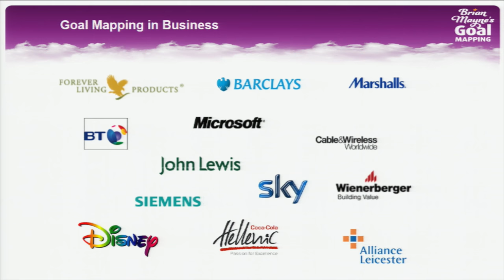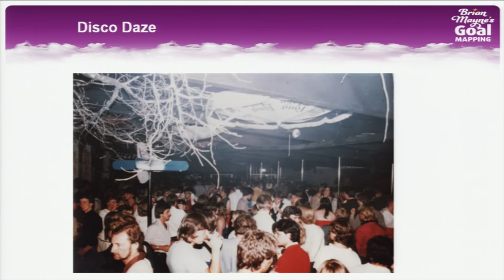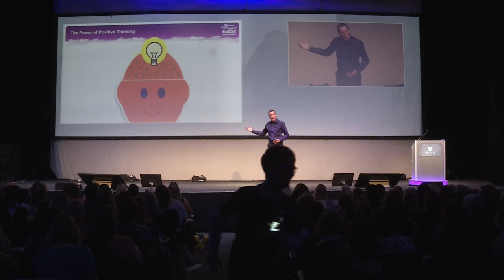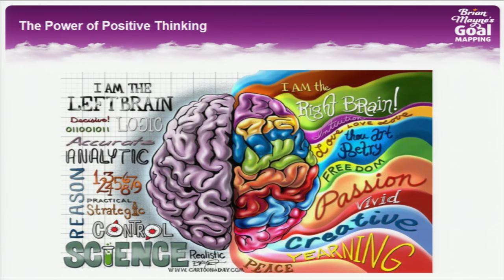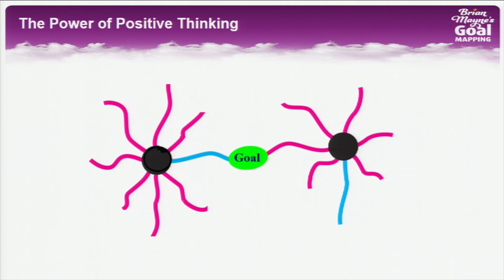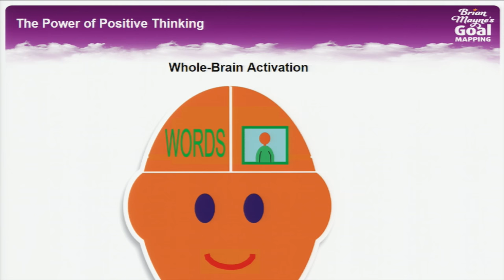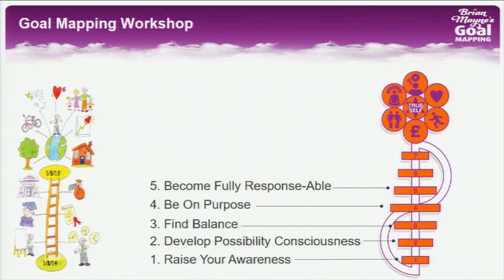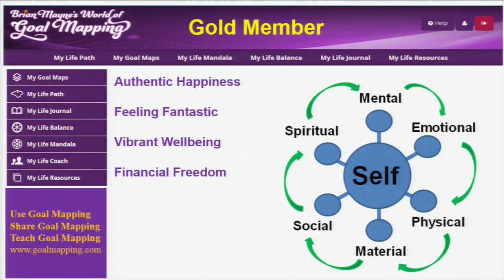Brian Mayne | Goalsetting